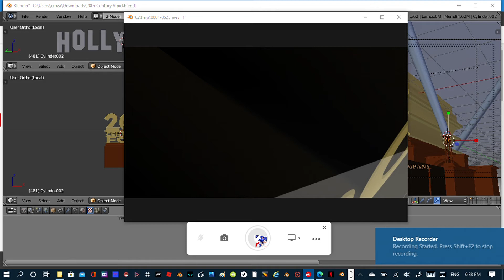20th Century Fox 2007 ID